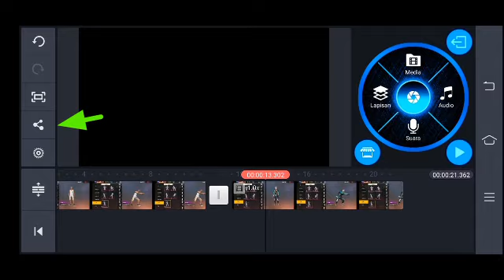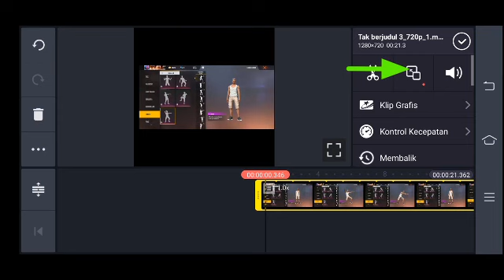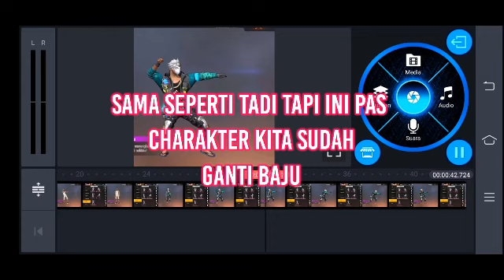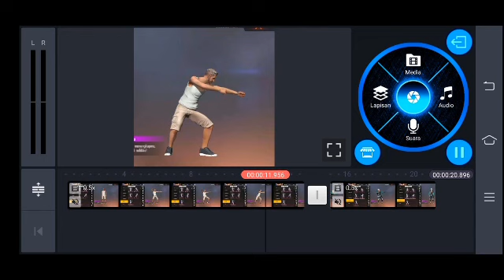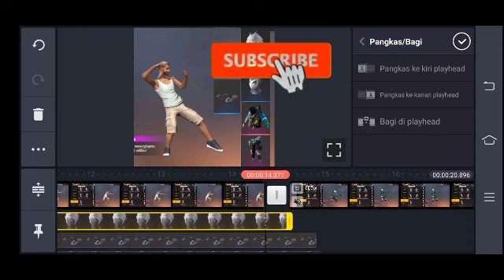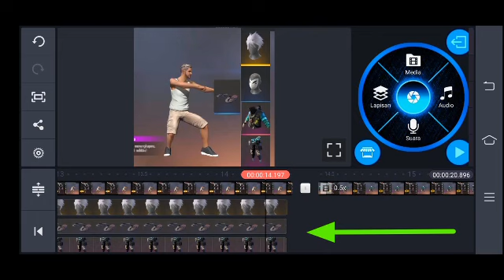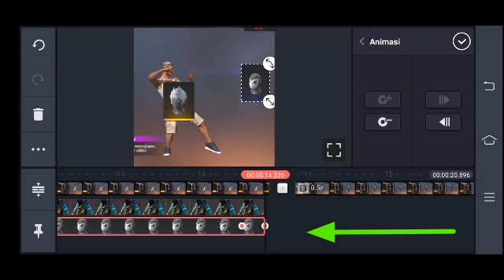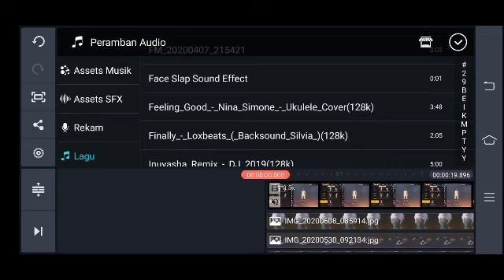Cara Bikin Efek Tarik Bundle Free Fire Viral | Android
________________SUBSCRIBE _______________
           Klik Tombol Seperti Ini  Di Atas Yang Berwarna Merah Dan Klik Tombol Lonc

Ya Seperti biasa Saya Akan Ngasih Tau Cara Edit Foto Di Apk Lightroom cc Mobile,,, Apk Ini Bisa kalian Gunakan Di Handphone/PC

➡ Jika Kalian Ingin Cepat Mengerti Penjelasannya Jangan Skip Skip Video Nya
Agar Kalian Cepat Mengerti

📌SEKIAN VIDEO INI, SAMPAI JUMPA DI VIDEO SELANJUT NYA